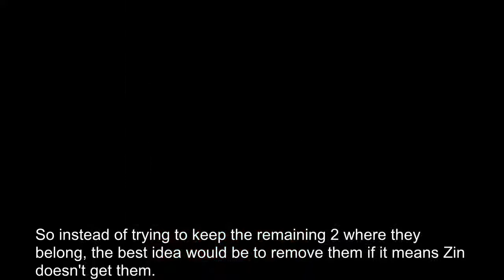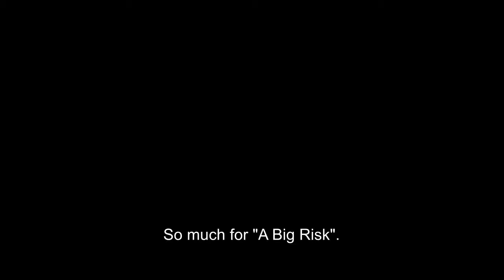(7)MLP RPG 6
Now entering the Volcano and finishing up with Fireburst. I also decide to make a little callback to MLP RPG 5 at 20:10. Maybe at some point I'll try it out again.

24:54 Ruby

46:32 Gauntlet (This segment should at least make you face tougher enemies, even if it's enemies further into the game. But I think the boss idea is still better.)

51:44 Zin

Game created by Nurse Dashie

Version 1.2.4